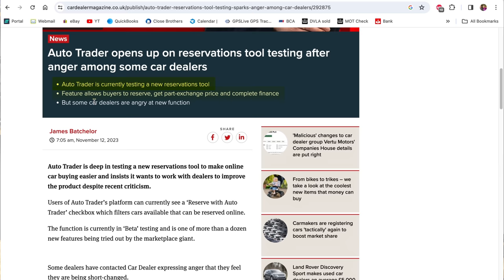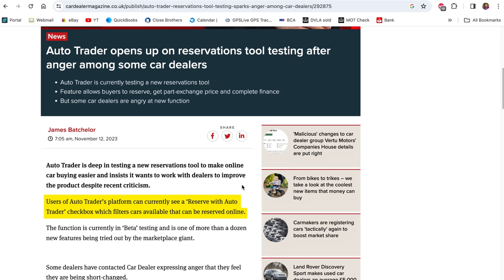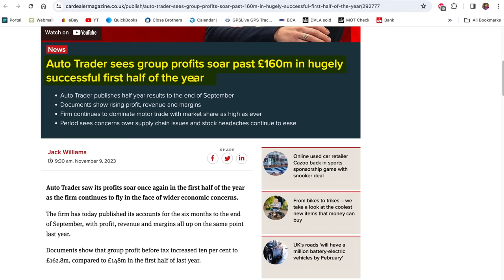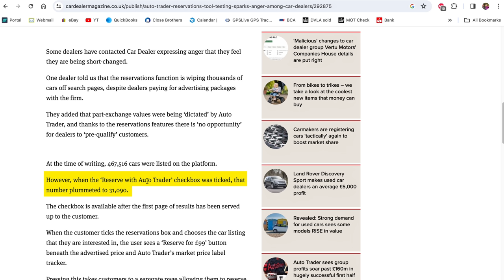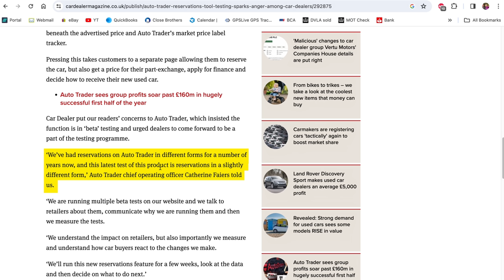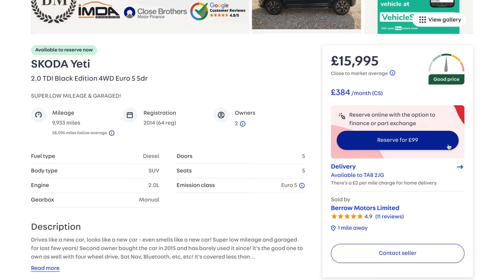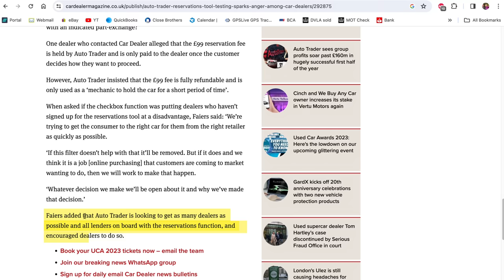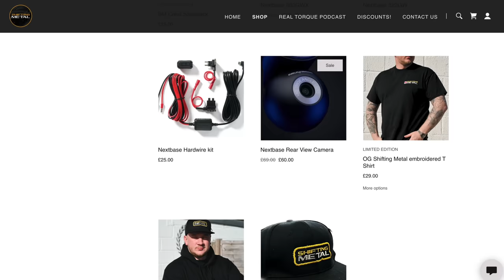CAR DEALERS ARE ANGRY AT AUTOTRADER!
In today's video, we discuss why some car dealers are upset with advertising giant Autotrader. There's a new feature which allows you to reserve a vehicle on the website and if you search by this filter, many dealer's cars disappear!

I actually happen to be part of this new Beta test so can give some insight into how it all works.